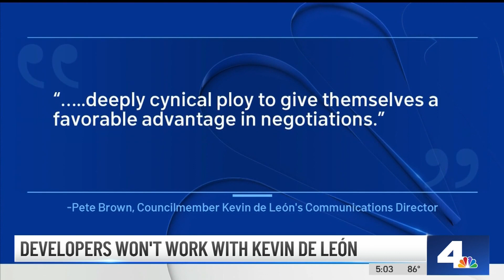Developers Refuse To Work with Kevin De León On New Project | NBCLA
Two African American developers refuse to work with Kevin De León on the new Angels Landing project following the leaked audio recording.

NBC4’s Alex Rozier reports on the NBC4 News at 5pm on Thursday, October 20, 2022.

About NBCLA